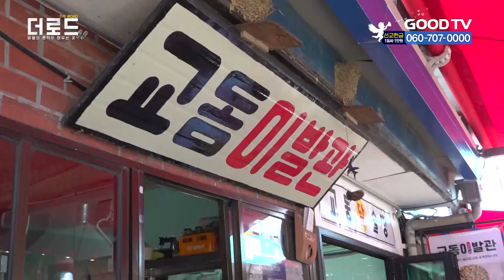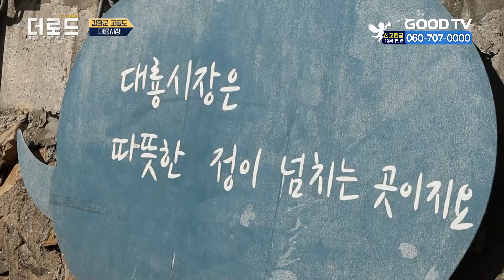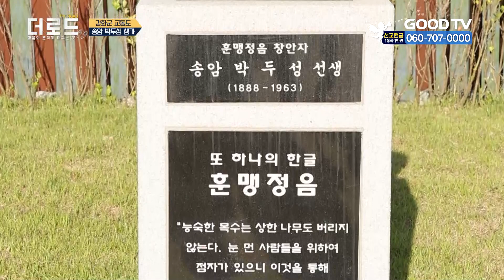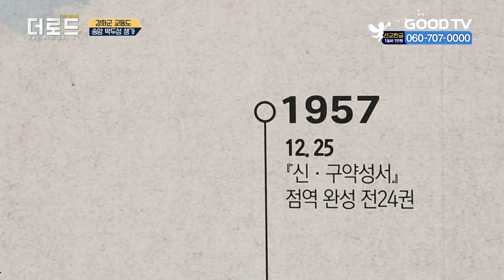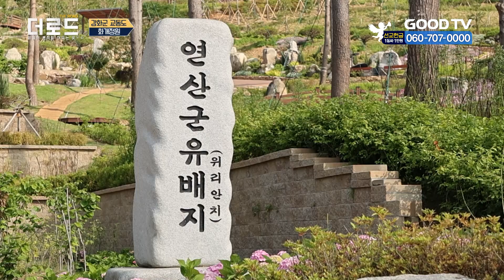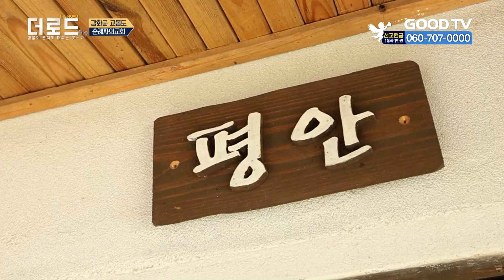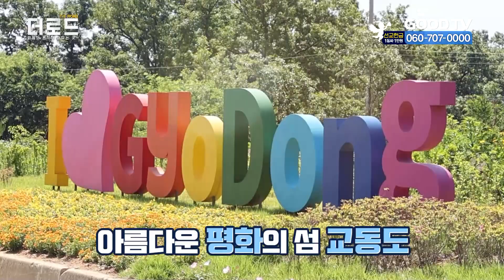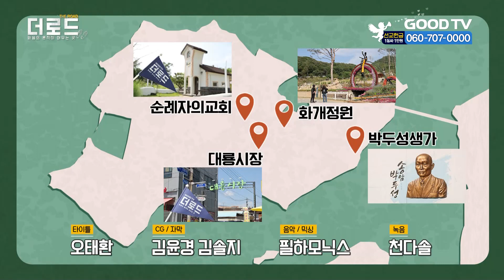'시간이 멈춘 섬' 교동도에서 느끼는 평안과 쉼 | 더 로드 6회 강화군 교동도 편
믿음의 흔적을 찾아 떠나는 복음의 여정
그리고 가장 특별한 만남과 장소
목숨 바쳐 지켜낸 '믿음의 유산'
길 위에서 보이는 믿음의 흔적을 향해
오늘도 걸어갑니다!

사랑의 흔적을 찾아
강화군 교동도으로 떠납니다

* 시청방법
- IPTV: KT Genie TV 234번, SKB Btv 293번, LG U+ 273번
- 위성TV: KT 스카이라이프 186번
- 케이블: Btv 케이블 224번, LG헬로비전 289번, 딜라이브 303번,